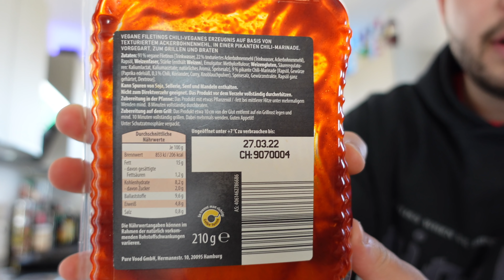Wir TESTEN die NEUEN Grillprodukte von ALDI (VEGAN ) 🌱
Wir testen für euch heute die neuen veganen Grillprodukte von Aldi aus der BBQ Reihe. In den Geschmacksrichtungen (Kräuter/Chilli/Barbeque und Pfeffer). Habt ihr die Produkte schon im Laden gesehen oder vielleicht sogar schon probiert ? Dann schreibt es gerne in die Kommentare :)